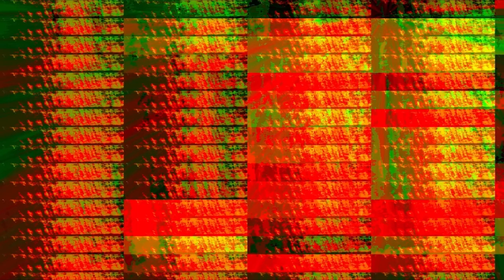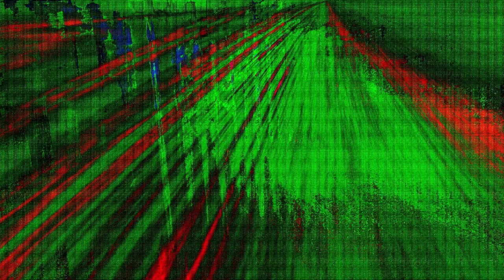Transmission 021 | Lost Between Moments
Grinding mechanical drones stretched across existence.

Generative video art, video synthesis, & experimental ambient music
- Max8
- Vizzie
- VSynth
- A/V Field recordings
Sound : Lost Between Moments - _tenebrate
Visual : _tenebrate